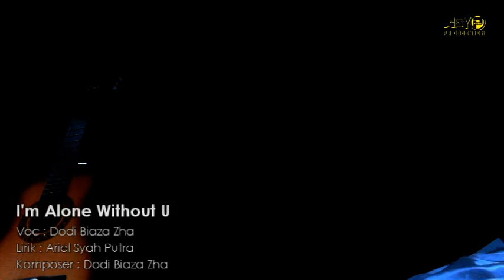Dodi Biaza Zha - I'm Alone Without U ( Official Music Video )